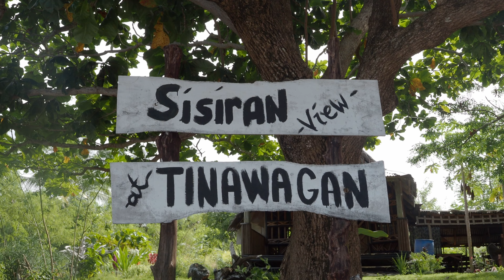Beach Vacation Getaway with Karaoke at Sisiran View, Tinawagan, Philippines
October 2022 family fun beach vacation with Karaoke at Sisiran View, Tinawagan, Philippines